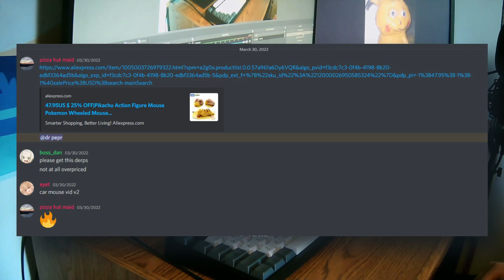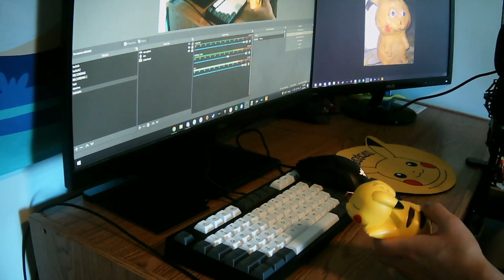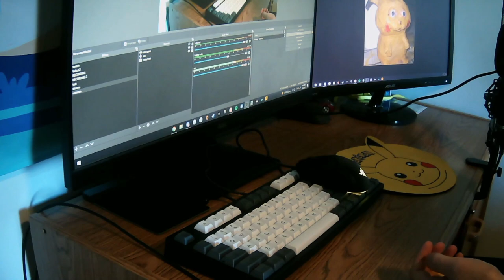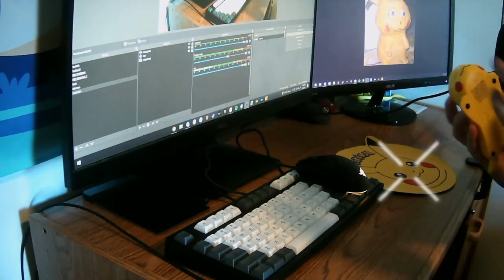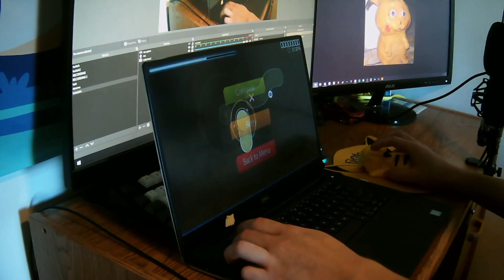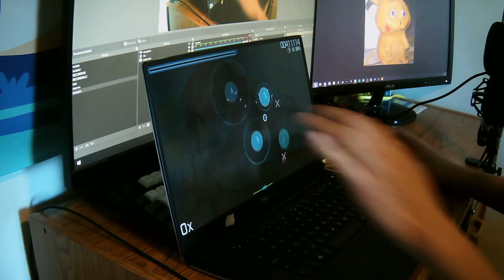I Bought A Pikachu Gaming Mouse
I'm starting to amass a weird "gaming" mouse collection, and I'm not entirely sure if I like it.

i'm gonna pretend like I don't disappear for half a year every new video lol